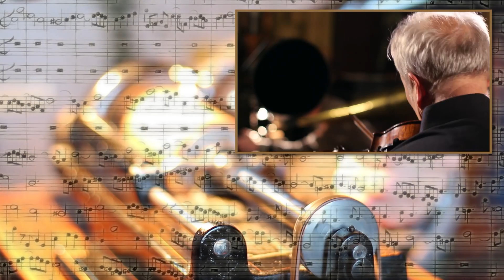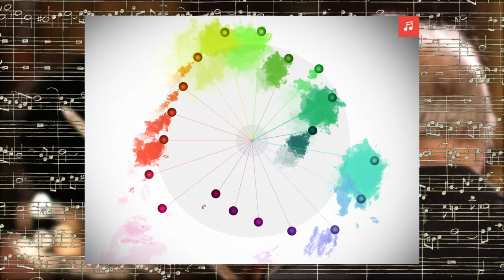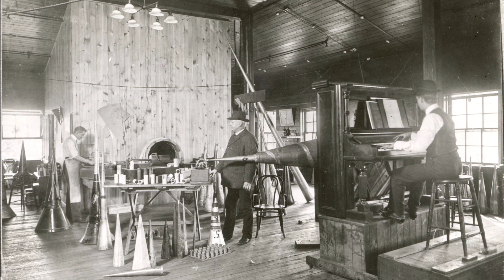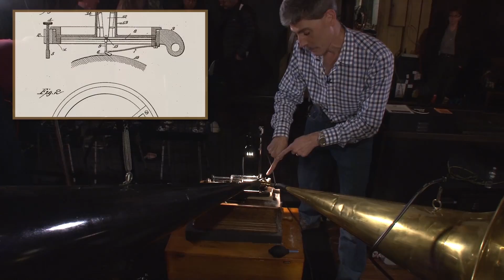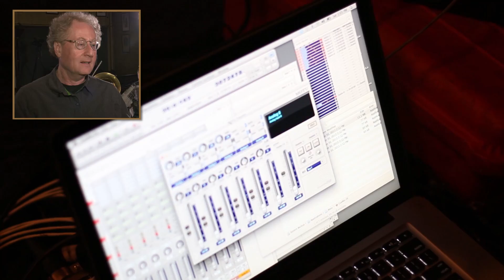Kronos Quartet Tracks Bach at Thomas Edison's Studio for AIDS Research | Video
Simultaneously recording J. S. Bach's Contrapunctus II to wax cylinder, 96 kHz PCM, 1/4-inch analog, 78 RPM direct-to-disk and 16 bit Mp3 -- technologies spanning 125 years of audio production -- for Red Hot + Bach